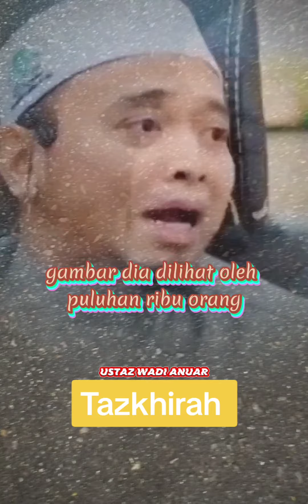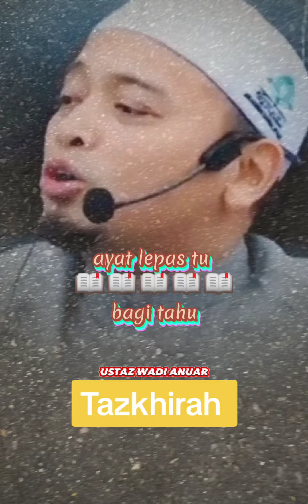semoga dapat hidayah Allah SWT